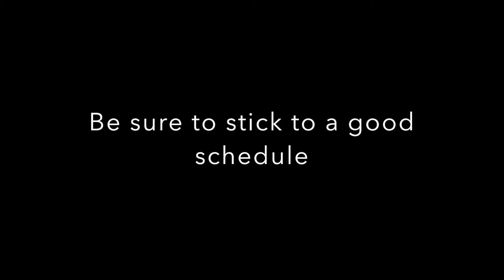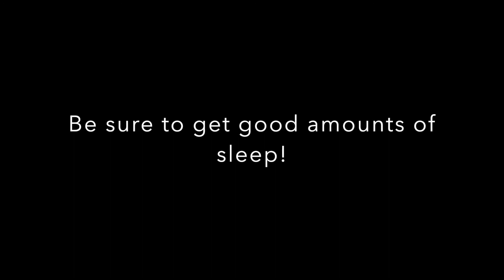College Smart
Portfolio Project for Dr. Bob's Strategy #1 from College Readiness class.